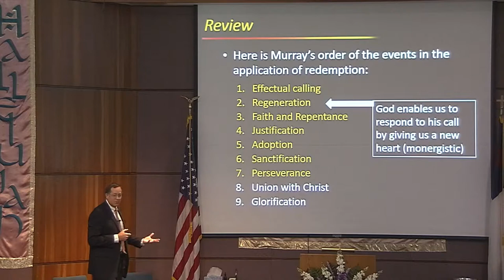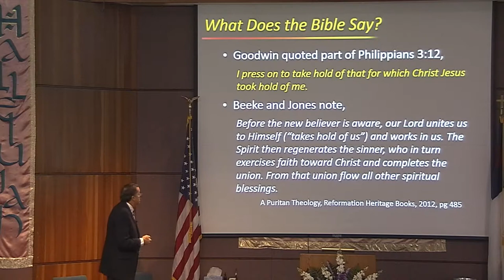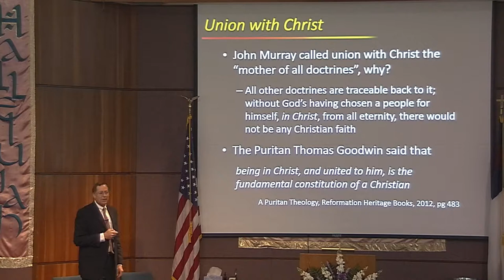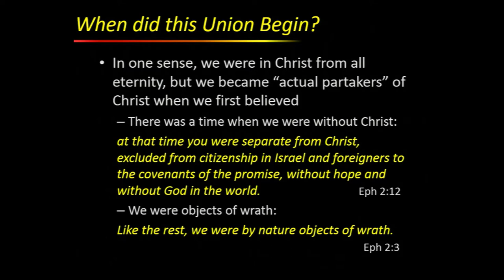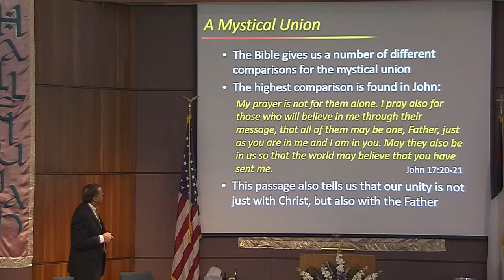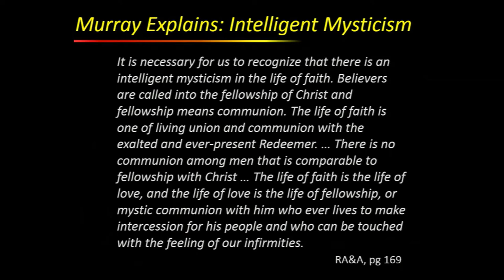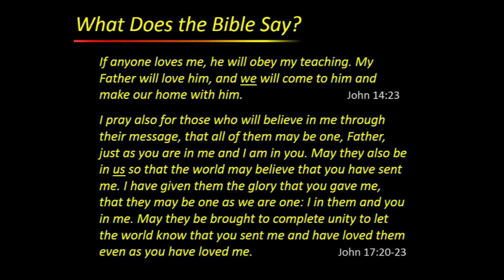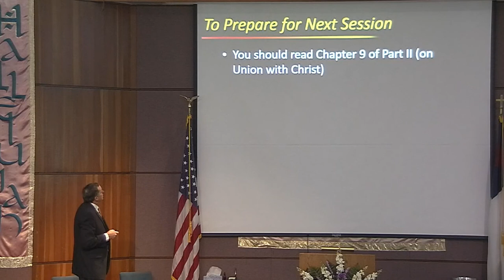Redemption Accomplished and Applied, Lecture 18 at Grace Valley Christian Center in Davis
Redemption Accomplished and Applied, Lecture 18 presented by Dr. Richard Spencer of Grace Valley Christian Center in Davis, CA. Go to learn more about GVCC.